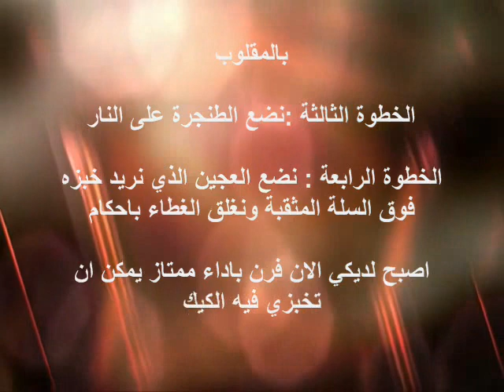طريقة تحضير معجنات و حلويات بدون فرن ممتازة ومجربة وناجحة 100%